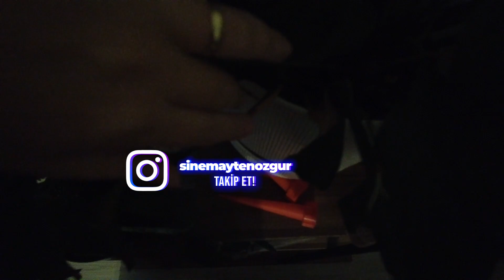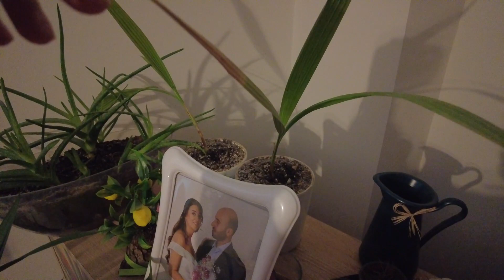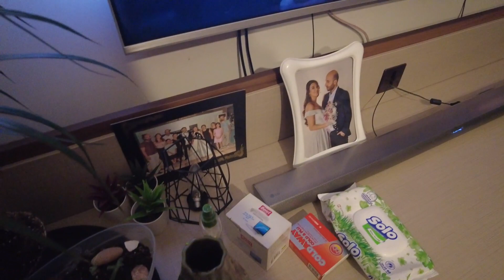EV VLOG | EV TURU | SABAH RUTİNİ | MAKYAJ FIRÇALARIMI NASIL YIKIYORUM?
Herkese merhaba, yeni bir günlük ile beraberiz. Birlikte çiçeklerimi düzenledik ve fırçalarımı yıkadık. Ayrıca sabah rutinimi paylaştım.
Keyifli seyirler.

(Komisyonlulink)

EV VLOG 🏡 SALON TURU | SABAH RUTİNİM | MAKYAJ FIRÇALARIMI YIKIYORUM